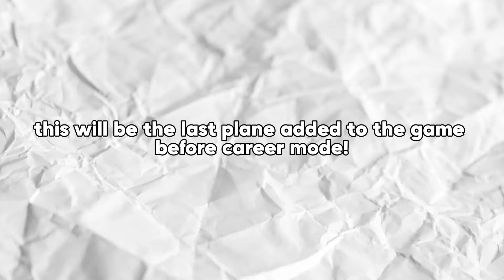A NEW PLANE Is Coming To PROJECT FLIGHT! 👀